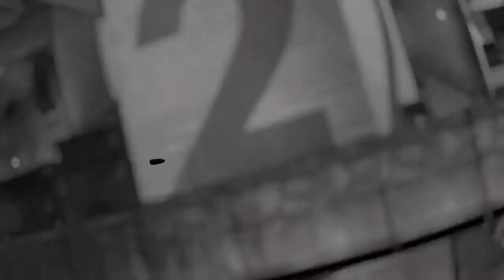Sniper elite 4,kill hitler 18 +